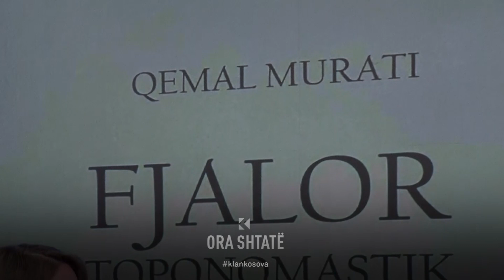Qemal Murati: Vet emri Kosovë është toponim sllav